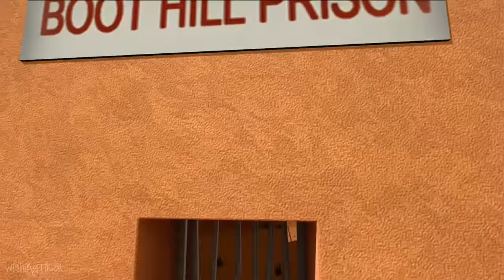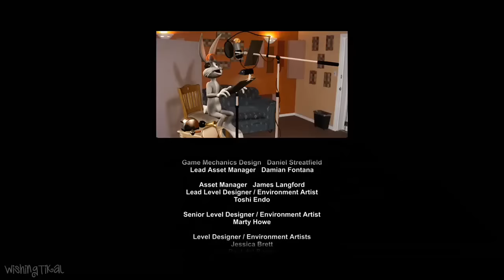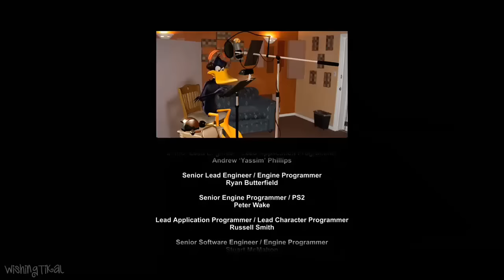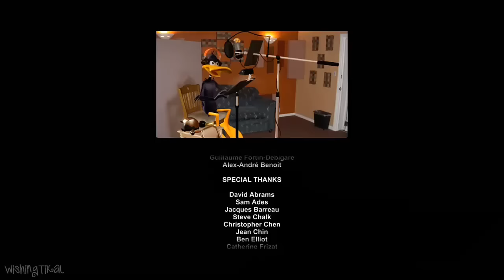Looney Tunes: Acme Arsenal All Cutscenes ( X360, Wii, PS2)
In this heavily edited video, I played and recorded all important cutscenes, hand-picked and re-ordered from Acme Arsenal and removed all the loading times to create a smooth narrative. Also collected 100% collectibles to earn extra and bonus scenes. Played, recorded and edited by myself with HDPVR2 from my own walkthrough of the game